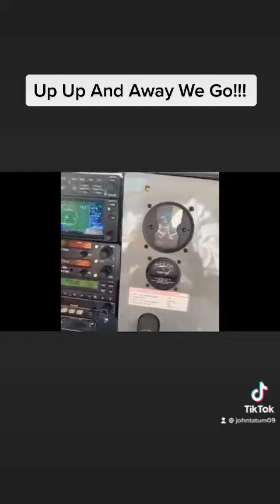Up Up Up and Away We Go!!!